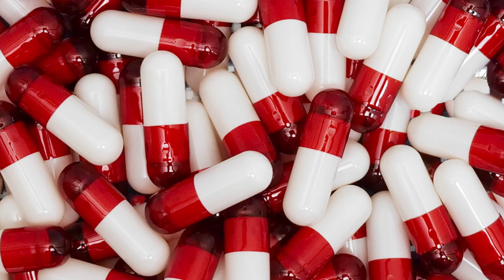Hardbody Shard - 93 SUPREME | From The Block Performance 🎙(Birmingham) REACTION VIDEO!